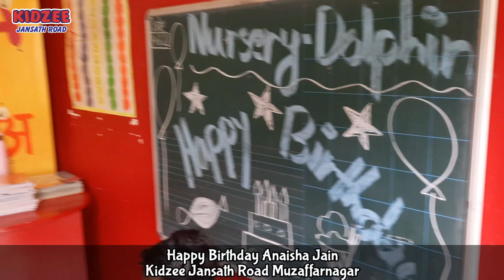Sweet Moments of Birthday Celebration of Anaisha Jain @ Kidzee Jansath Road Muzaffarnagar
We bring to you some Sweet Moments of Birthday Celebration of Anaisha Jain @ Kidzee Jansath Road Muzaffarnagar..